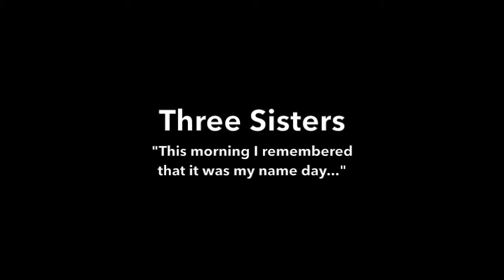VANYA AND SONIA AND MASHA AND SPIKE - Three Sisters Name Day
Actors Karen Moeller, Jessica Jane Witham, and Hannah Ripp-Dieter read a short scene from Anton Chekhov's THREE SISTERS, a selection referenced in VANYA AND SONIA AND MASHA AND SPIKE by Christopher Durang. April 9th - 26th at Overture Center in Madison, WI.